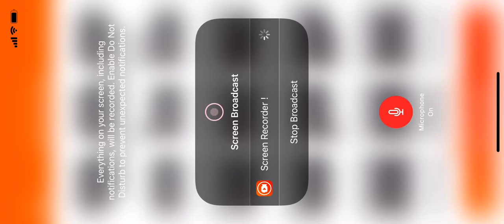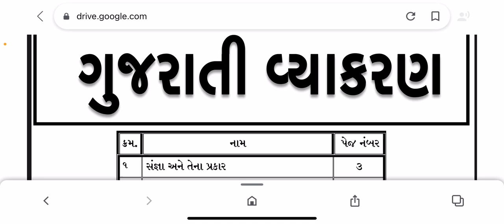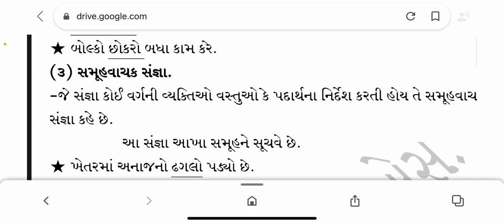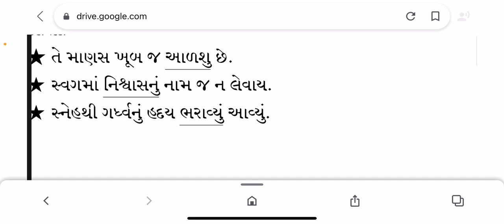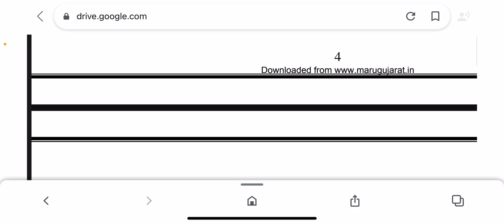Talati kum Matri / class 1 | gujrati vyakran class3 #surat